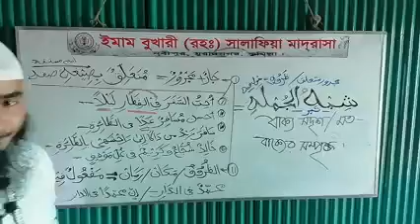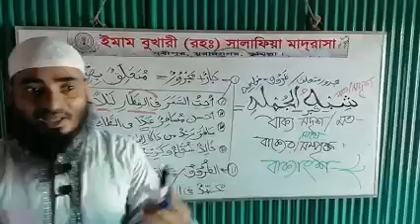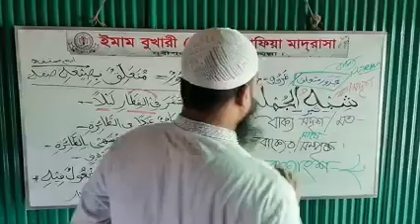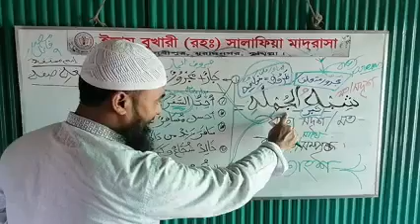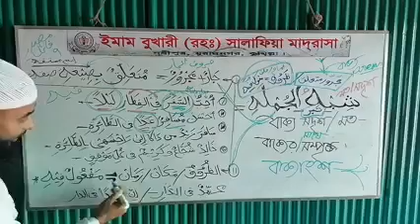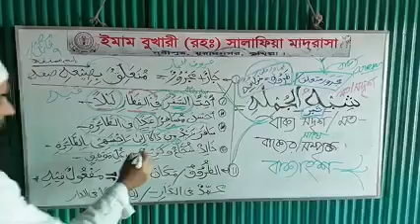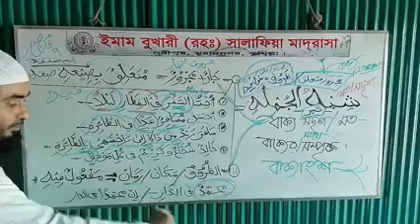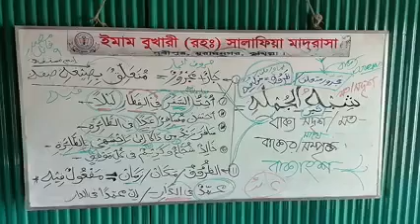এত সহজ!কিন্তু সারা জীবনেও যেন ক্লিয়ার হয় না! شبه الجملة গঠন,অর্থ-রহস্য, উদাহরণের নকশা!